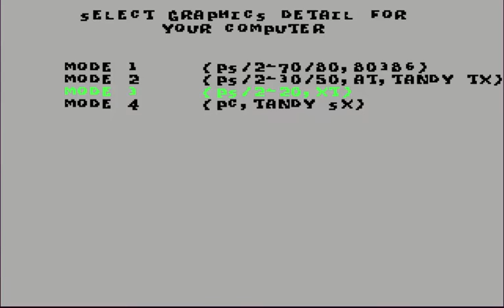MS-DOS - Caveman Ughlympics - Full Gameplay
Do you miss old PC Games?
Do you remember the time spent playing?

Caveman Ughlympics or Caveman Ugh-lympics is a 1988 Olympic-themed sports video game set in the Stone Age. It was developed for the Commodore 64 and MS-DOS by Dynamix and published by Electronic Arts. Wikipedia